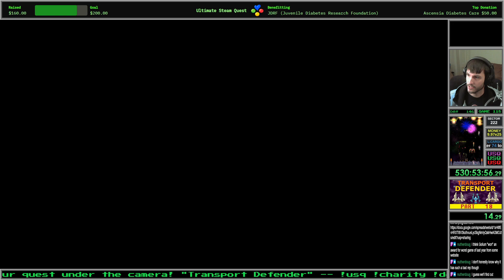Game #118: The Lord of the Rings: Gollum™ [Part 1] [Section 1]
118th Game in USQ [Part 1] [Section 1] -- Watch live